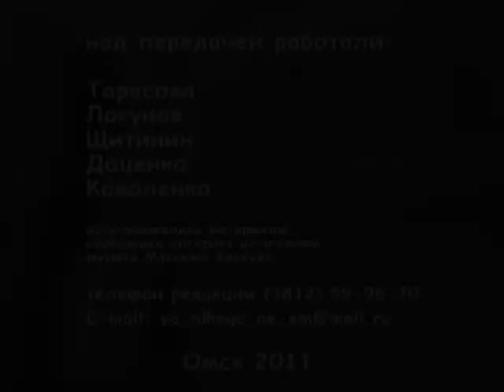Торсунов - Осторожно подмена - Покушать перед сном?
если Вы приходите домой усталыми и думаете, что хорошо покушав Вы сможете снять с себя напряжение и получите от этого здоровую и счастливую жизнь, то... :-/